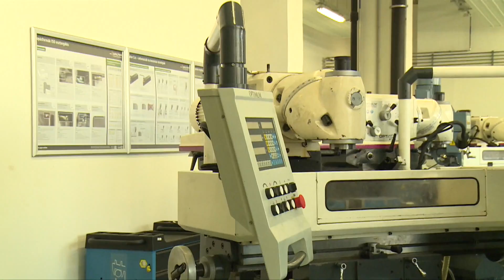Színvonalas szakképzéssel és versenyképes bérekkel küzdhető le a munkaerőhiány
Szakképzési rendszerünket úgy kell fejlesztenünk, hogy az erős, stabil hátországot jelentsen gazdaságunknak  -  jelentette ki Varga Mihály a Siemens Zrt. Képzési Központjában. Meg kell nyernünk a fiatalok lelkesedését, a családok egyetértését és a szakképzésben résztvevő intézmények, valamint a vállalatok támogatását ahhoz, hogy a szaktudásnak és a felkészültségnek ismét legyen becsülete – hangsúlyozta nemzetgazdasági miniszter. Mint mondta: a válság leküzdését követően a bővülés további útja a termelékenység emelésén, a technológiai fejlesztéseken és a kapacitásbővítésen át vezet.